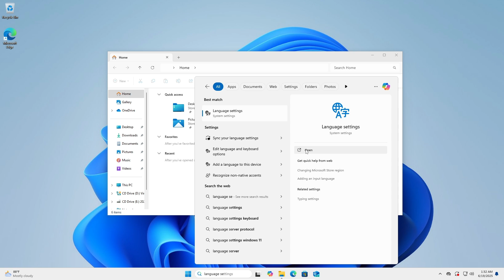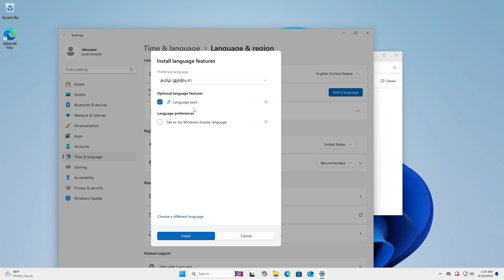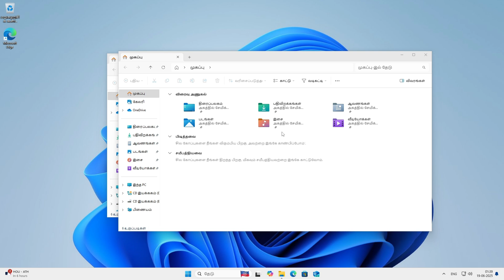How to Change Language in Windows 11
In this tutorial we will see how to change display language in windows 11 operating system